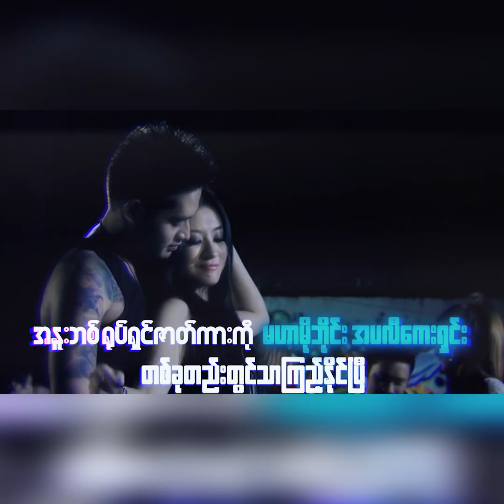ဒီႏွစ္ေတာ့ ငါလုပ္မွ ျဖစ္ေတာ့မယ္ဆုိျပီးသီခ်င္းေတြ ျပန္လုပ္ျဖစ္ေနတယ္""ေကာ္နီ"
မနွစ္ကနဲ႕ဒီႏွစ္က က်န္းမာေရးအရမ္းခ်ဴခ်ာတာ။ ဒီႏွစ္ေတာ့ ငါလုပ္မွ ျဖစ္ေတာ့မယ္ဆုိျပီးသီခ်င္းေတြ ျပန္လုပ္ျဖစ္ေနတယ္"
သူငယ္ခ်င္းေတြထဲမွာ အႏုဆုံးျဖစ္ေ္နတဲ့ လ်ဳိ႕၀ွက္ခ်က္ေတြ၊ သူငယ္ခ်င္းေတြက သူ႕ကို ေျပာတဲ့အေၾကာင္းအရာေတြအားလုံးကို .ရယ္စရာအျဖစ္ေျပာျပလုိက္တဲ့ "ေကာ္နီ"